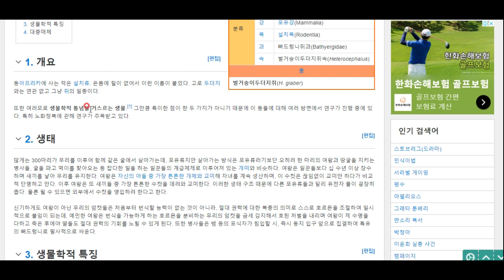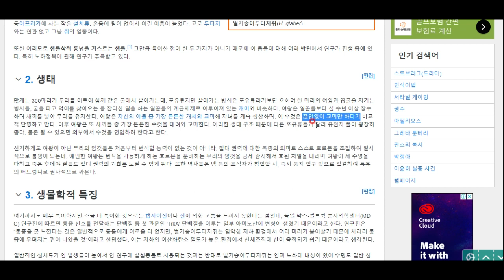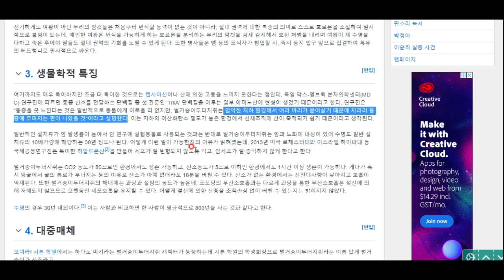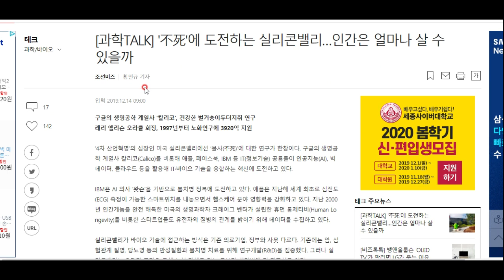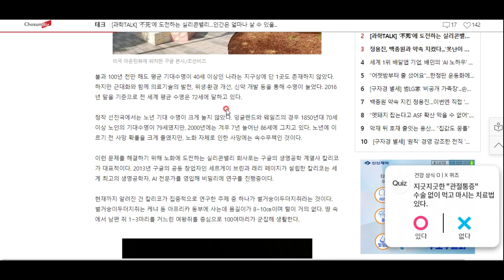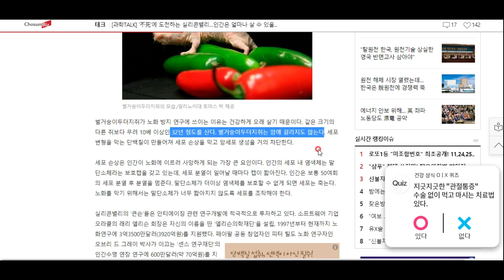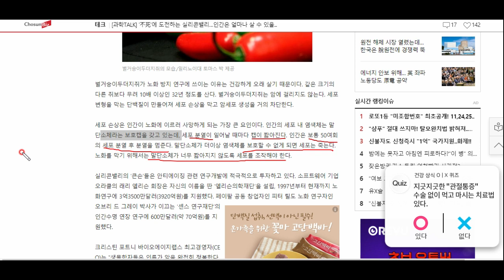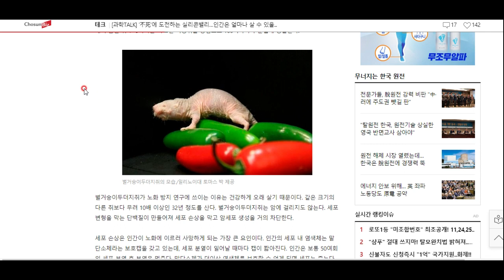생물학적 통념을 몇 개나 뒤엎는 동물- 벌거숭이두더지쥐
이런 생물이 존재한다니! 인간으로 치면  800살을 살고, 고통도 느끼지 않으며, 산소 결핍 상태에서도 생존하는, 진사회성 동물! 놀라운 생물, 벌거숭이두더지쥐를 소개합니다^^